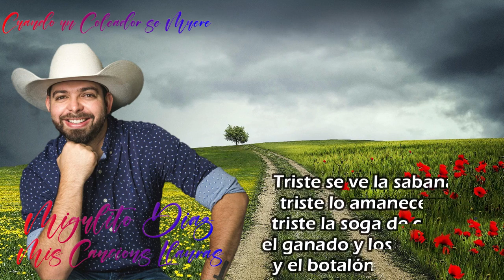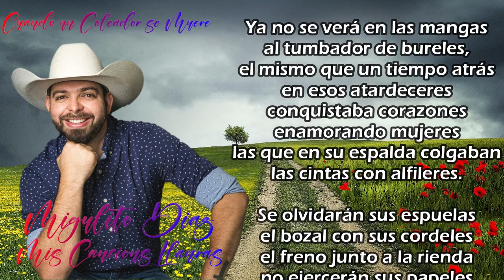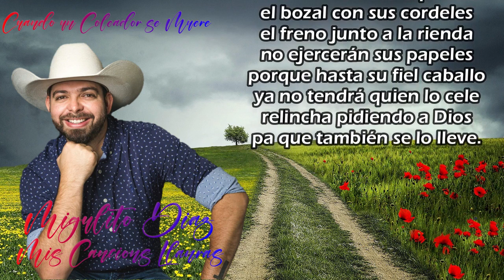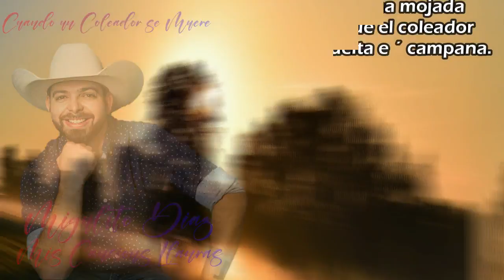Cuando Un Coleador Se Muere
Cuando Un Coleador Se Muere   Compositor e  Interprete :  Miguelito Diaz

También de las Publicaciones de los artista